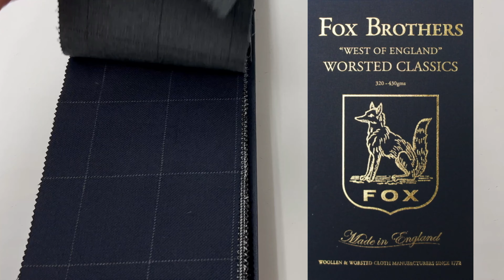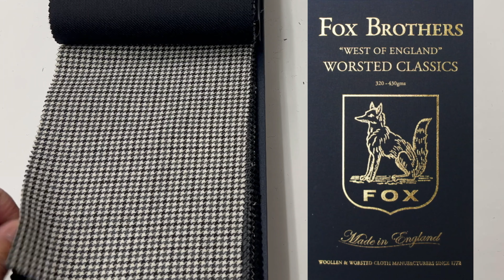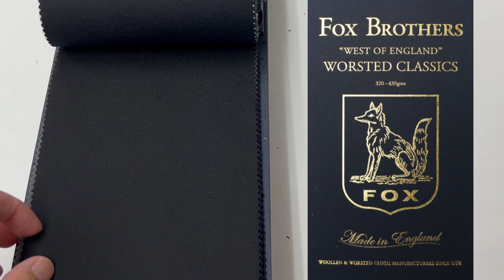FOX BROTHERS”WORSTED CLASSICS”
フォックスブラザーズ
‹ウーステッドクラシックス›
フォックスが誇る貴重なアーカイブからセレクトした、伝統的なウーステッドファブリックを復刻しています。
太糸で織り上げれらたしっかりしたボディとドライタッチな触感、マットな風合いは英国ヴィンテージ生地を彷彿させます。
生地の仕上げ工程に「ロンドンシュランク」を施すことで生地をリラックスさせ、原毛の持つポテンシャルを活かしたナチュラルな質感を引き出しています。
約340ｇと秋冬中心に着こなしやすいミディアムウエイトを中心に、フォーマルウエア向けのバラシアやスーツ・ブレザー向けの400ｇオーバーの無地など豊富なラインナップとなっております。
ネイビー・グレー無地の他、グレンチェック、シャークスキン、ヘリンボーン、チョークストライプなど英国伝統柄のテキスタイルデザインをお選び頂けます。

FOX BROTHERS‹フォックスブラザーズ›
「英国フランネルの代名詞」、フォックスブラザーズは1772年にイングランドの南西部サマセットでトーマス・フォックスにより創業されました。
当初はクエーカー教徒の家内制手工業として始り、その高いクオリティーと量産体制が確立されると堅牢なサージ地を王立陸軍に納入するまでになりました。
そして、1950年頃まで商標として保有していたことでも知られるフランネルは群を抜く高い評価を誇り、サヴィル・ロウを始め世界中の名門テーラーで扱われてきました。
ウィンザー公、ウィンストン・チャーチル、そしてケーリー・グラントなどが愛した肉厚で滑らかなフランネルは今でも紳士達の憧れの生地。着込むほど増す味わいも魅力の一つです。